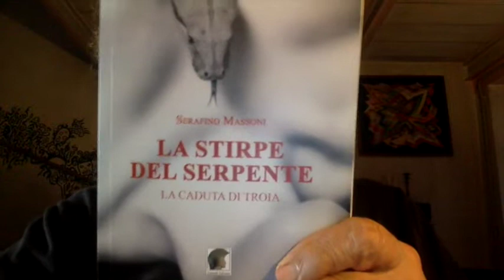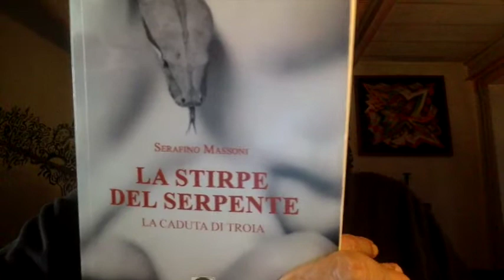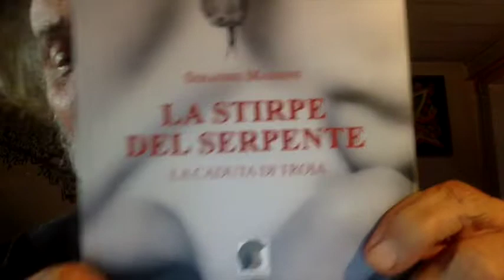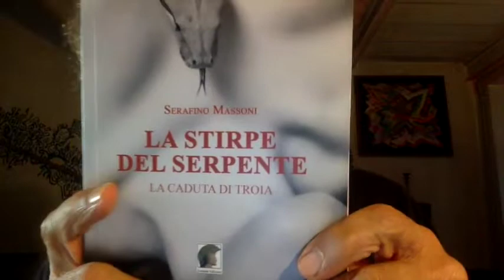La Bella Senegalese Media E La Bella Italiana Teresa